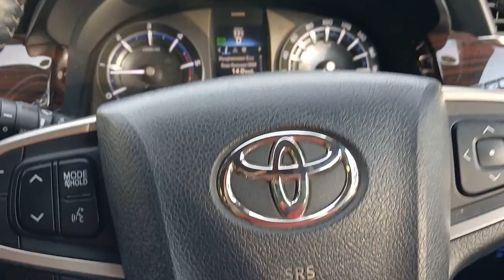GO TO CILACAP